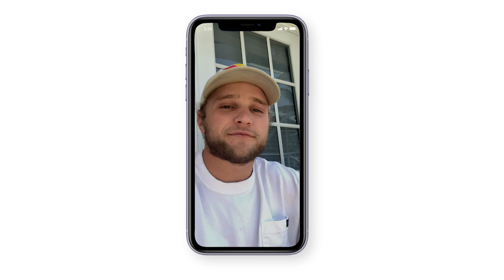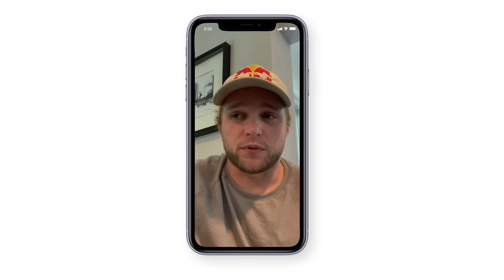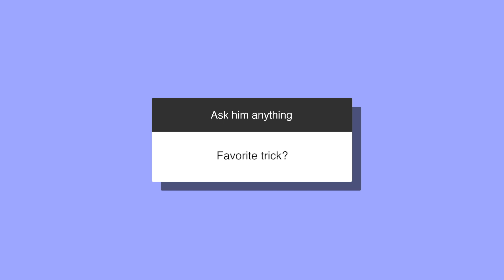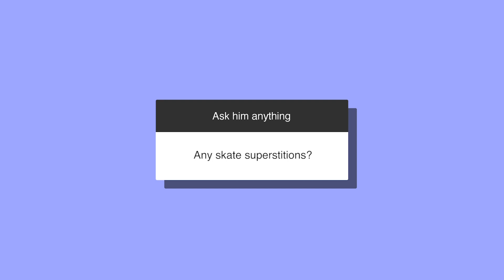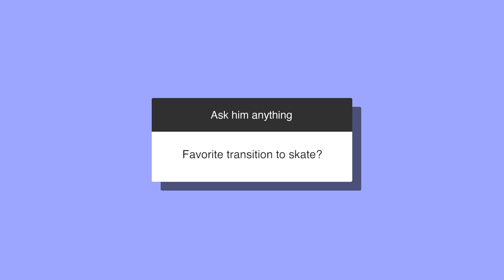Jamie Foy: Ask Me Anything!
On May 18th Jamie Foy took over our instagram and answered some questions from his fans! Here is the Q andA in it's entirety.

Video : Joe Monteleone

Videos we discussed